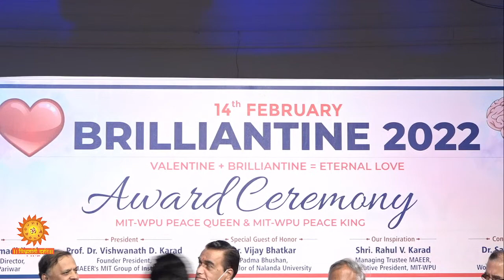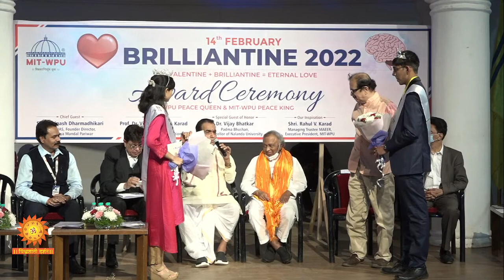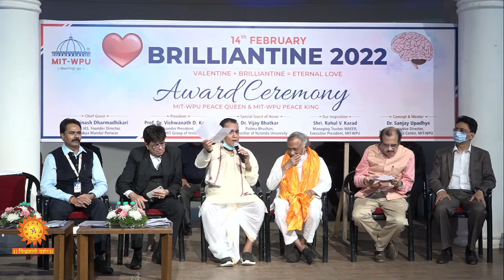MIT-WPU Brilliantine 2022 Award Ceremony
Watch the “MIT-WPU Brilliantine 2022 Award Ceremony” live today at 5:30pm. In this Award Ceremony, the winners are going to be crowned as "MIT-WPU Peace King" and "MIT-WPU Peace Queen" and will be awarded a Crown, a Gold Medal, a Sash and Certificate at the auspicious hands of Revered founder Prof. Dr. Vishwanath D. Karad Sir, Special Guest of Honor Padmabhushan Dr. Vijay P. Bhatkar Sir and Chief Guest of the Ceremony former IAS Officer Shri Avinash Dharmadhikari Sir.

All the Awardees will spearhead the Peace Activities of MIT-WPU and will represent MIT-WPU to promote the same in other Colleges and Universities.